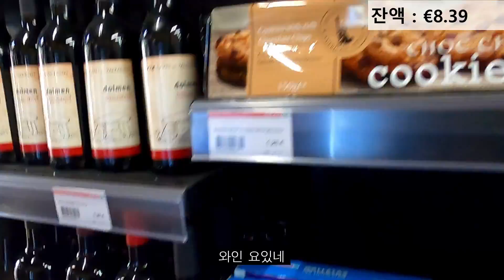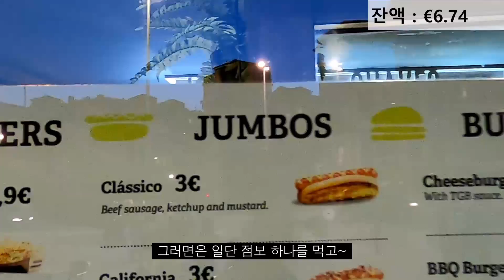🇵🇹 포르투 만원으로 가성비 넘치게 하루 여행하기! (Feat. 포르투 할머니들) / 파이어족의 세계여행 [19] 포르투갈 [17]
안녕~ 신디와쏭!

저희는 지금 스페인에 있어요!
계속해서 여행하며 돌아다니는 중이라 영상을 편집하기가 쉽지않아
오랜만에 영상을 올려요 ㅜㅜ

오늘의 영상은 포르투에서 가성비 넘치게 만원으로 하루를 여행하기입니다!